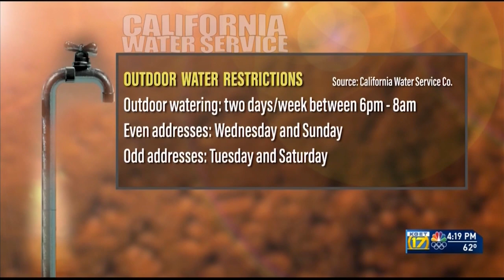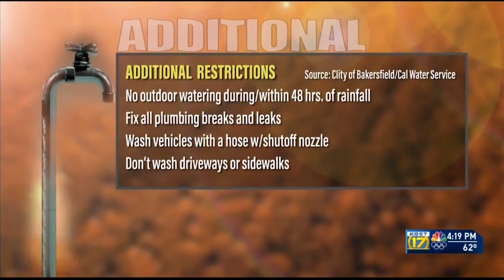Bakersfield area water use restrictions